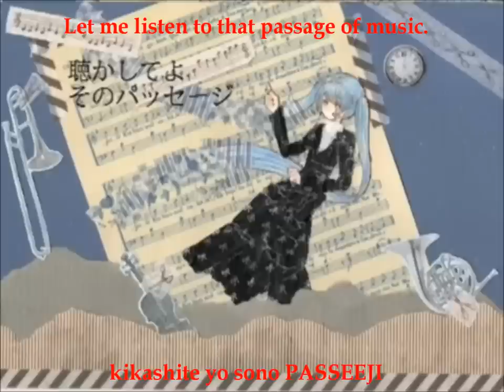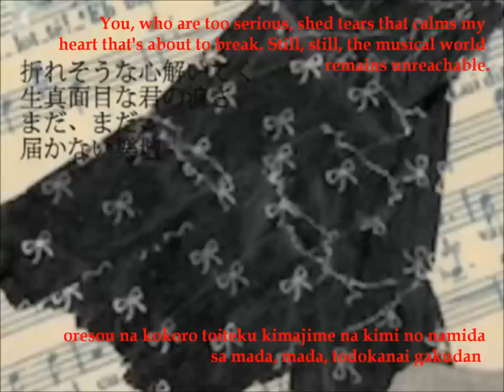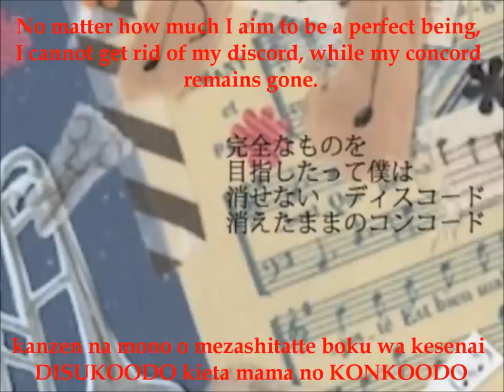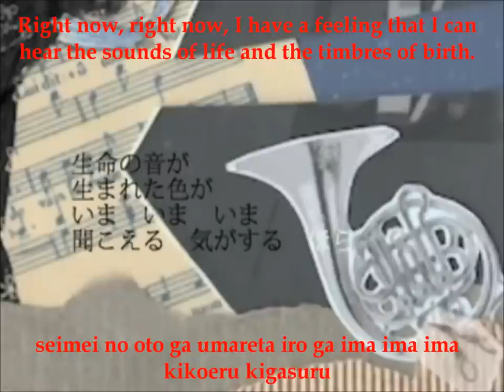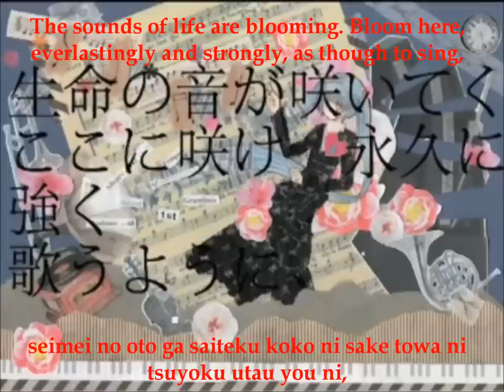【企画】樂壇【初音ミクAppendオリジナル曲】English and romaji subs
"No matter how much I aim to be a perfect being, I cannot get rid of my discord, while my concord remains gone."

Another nekobolo song with Miku Append.

Title: 【企画】樂壇【初音ミクAppendオリジナル曲】Gakudan/Musical world
Composer: ねこぼーろ (nekobolo)
Illustrations: すち (Suchi)